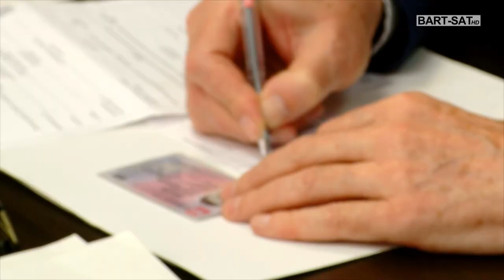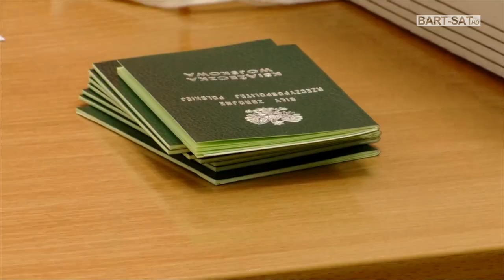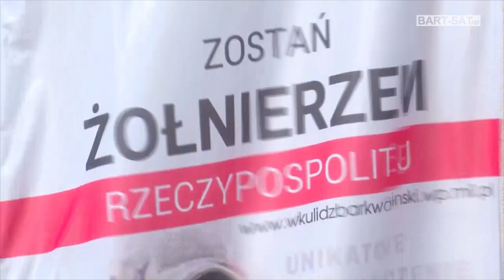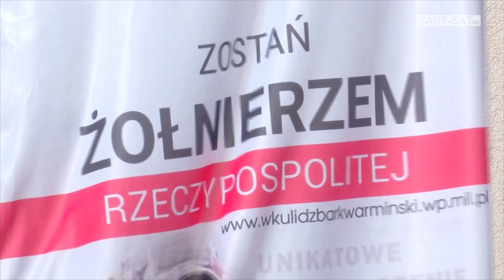Ruszyła kwalifikacja wojskowa!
Do 29. kwietnia w budynku Biura Bezpieczeństwa i Zarządzania Kryzysowego przy ul. Listopada 11 w Bartoszycach trwa kwalifikacja wojskowa obejmująca przede wszystkim mężczyzn z rocznika 2003.
Każda gmina czy miasto Powiatu Bartoszyckiego przypisany ma inny dzień, o czym w zawiadomieniu poinformowani zostali objęci obowiązkiem stawiennictwa.
Przypominamy, choć za kwalifikacją nie idzie wezwanie poboru do wojska, to jej określenie jest obowiązkiem, z którego wywiązać się muszą osoby wskazane w imiennym zawiadomieniu.